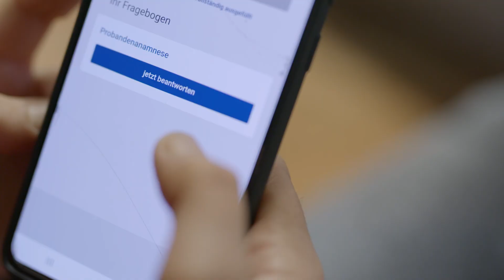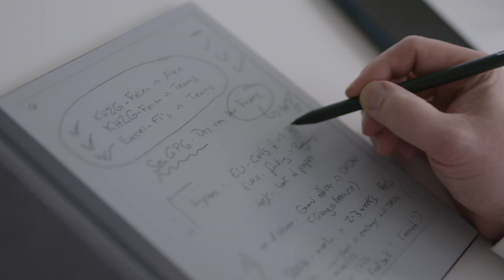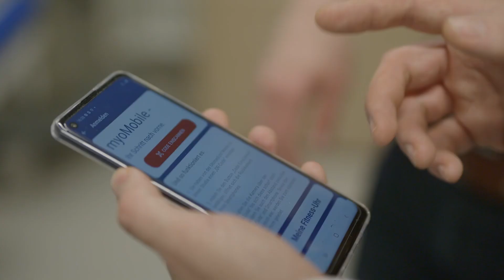Compass Projekt Netzwerk Universitätsmedizin gefördert durch das BMBF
9 Uniklinika - 100 Mitarbeiter - 3 Mio € Fördergelder des BMBF - nicht weniger als eine opensource Plattform für Studien auf App Basis ist in den letzten Monaten in unserem Projekt Compass des Netzwerks Universitätsmedizin entstanden.Bereits im Einsatz bei 3 Studien wie myomobile, international kompatibel auf FHIR Standard, mit besonderer Betonung von datenschutz nachhaltigkeit und ethischen Aspekten. Das Video gibt einen kurzen Überblick.